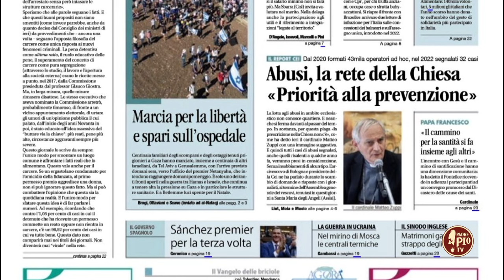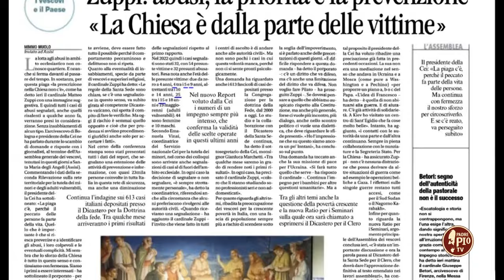Contrastare gli abusi sui minori e adulti vulnerabili (Teleobbiettivo 18 Novembre 2023)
Più efficace il contrasto agli abusi. Si estende la rete delle Diocesi italiane per prevenire e contrastare gli abusi su minori e adulti vulnerabili. È emerso durante l’ultima assemblea dei Vescovi. Il commento del vaticanista di Avvenire, Mimmo Muolo.